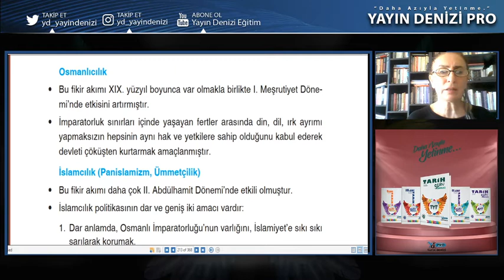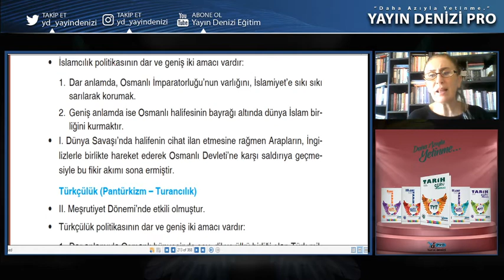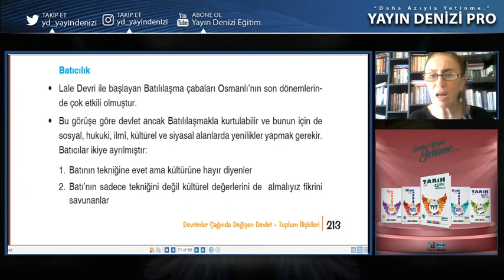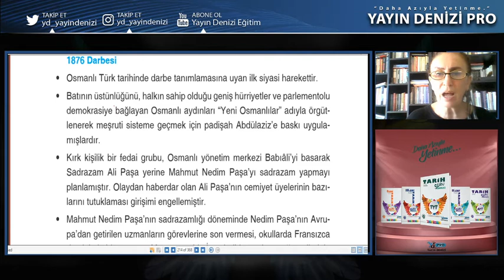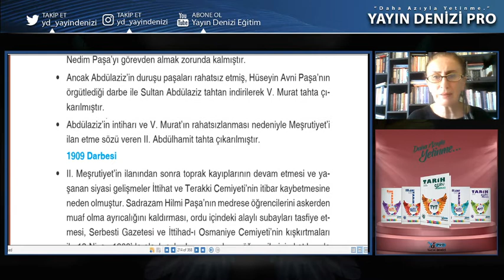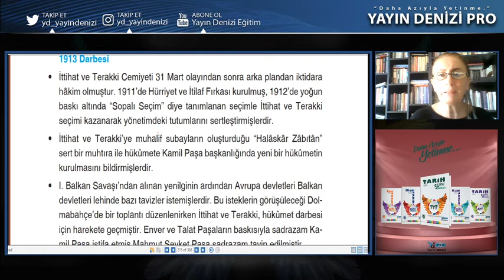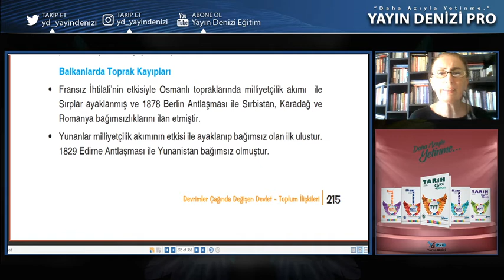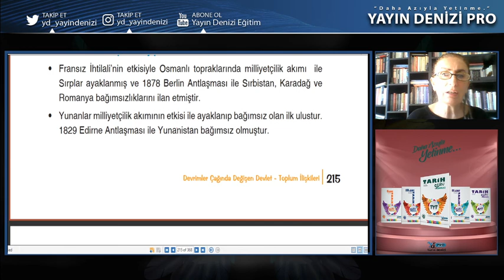Tarih 17. Ünite Osmanlı Devletinde Darbeler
TYT Tarih konu anlatımızın 17. ünitesindeyiz. Osmanlı devletinde darbeler ile devam ediyoruz. Sorularınız ve düşünceleriniz için yorumlarda buluşalım.